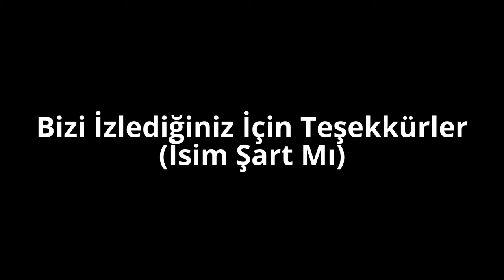Etkileyici Düğün Fotoğrafları